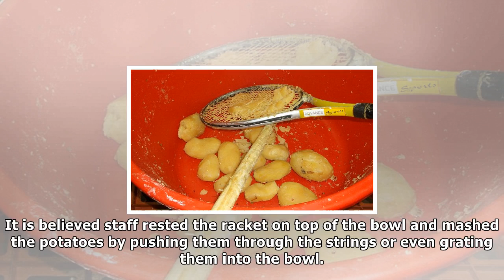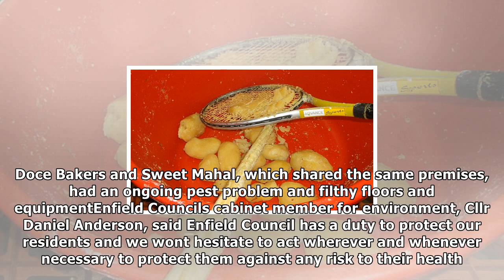Bakery fined after using tennis racket to mash potatoes | News 24H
Published 1037 EST, 17 November 2017 Updated 1051 EST, 17 November 2017 A filthy bakery has been fined more than £150,000 for mashing potatoes with a tennis racket. Doce Bakers and Sweet Mahal, which ...